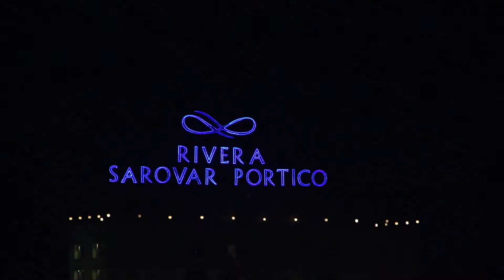Travel Video|Ahmedabad|Riverfront|cinematic| India's first heritage city|vlog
Ahmedabad declared India’s first heritage city by UNESCO

Ahmedabad:-

👉Ahmedabad, in western India, is the largest city in the state of Gujarat. The Sabarmati River runs through its center. On the western bank is the Gandhi Ashram at Sabarmati, which displays the spiritual leader’s living quarters and artifacts. Across the river, the Calico Museum of Textiles, once a cloth merchant's mansion, has asignificant collection of antique and modern fabrics.

➡Sabarmati Riverfront:-

👉Sabarmati Riverfront is a waterfront being developed along the banks of Sabarmati riverin Ahmedabad, India. Proposed in 1960s, the construction began in 2005. Since 2012, the waterfront is gradually opened to public as and when facilities are constructed and various facilities are actively under construction. The major objectives of project are environment improvement, social infrastructure and sustainable development.
➡The Sidi Saiyyed Mosque:-

‌👉The Sidi Saiyyed Mosque, popularly known as Sidi Saiyyid ni Jali locally, built in 1573, is one of the most famous mosques of Ahmedabad, Gujarat, India. As attested by the marble tablet fixed on the wall of the mosque, it was built by Sidi Saiyyid in the retinue of Bilal Jhajar Khan, general in the army of the last Sultan Shams-ud-Din Muzaffar Shah III of the Gujarat Sultanate.

➡Ellis Bridge:-

👉Ellis Bridge is a century old bridge situated in Ahmedabad, Gujarat. It bridges the western and eastern parts of the city across the Sabarmati river. This bowstring arch truss bridge was the first bridge of Ahmedabad constructed in 1892.

👉Video  is made by Bhupesh Yadav

👉Shots on:-sony dsc-hx1